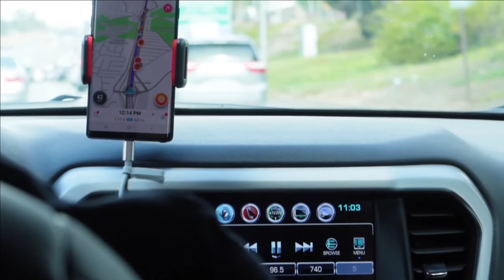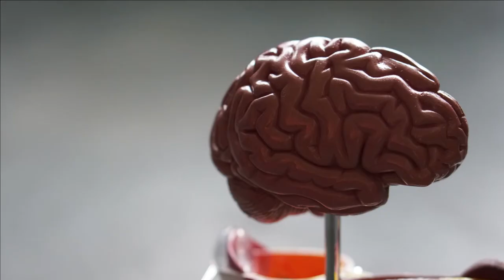Masoom Shikaar - Denise Amber Lee - Urdu/Hindi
Denise Amber Lee Ki Kahani - معصوم شکار
Dilchasp Kahaniyan Sunte Jaye Khoon Karaba K Saat

Video by KoolShooters from Pexels
Photo by Fa Barboza on Unsplash
Photo by Matt Popovich on Unsplash
Video by Jay Mag from Pexels
Photo by Marcos Paulo Prado on Unsplash
Photo by Zachary Lisko on Unsplash
Photo by Sidney Pearce on Unsplash
Video by Max Vakhtbovych from Pexels
Photo by Hassan OUAJBIR on Unsplash
Photo by Mike Von on Unsplash
Video by Nazar Matveichev from Pexels
Photo by Sven Brandsma on Unsplash
Photo by Andrew M on Unsplash
Photo by engin akyurt on Unsplash
Photo by Michael Oxendine on Unsplash
Photo by NordWood Themes on Unsplash
Photo by Tarun Anand Giri on Unsplash
Video by Mikhail Nilov from Pexels
Video by Chris Flaten from Pexels
Photo by Johannes Plenio on Unsplash
Photo by Matthias Kinsella on Unsplash
Photo by Cody Fitzgerald on Unsplash
Photo by NeONBRAND on Unsplash
Photo by Siora Photography on Unsplash
Video by Pavel Danilyuk from Pexels
Photo by Taylor Grote on Unsplash
Photo by GreenForce Staffing on Unsplash
Video by Daniel Absi from Pexels
Photo by Tamara Bellis on Unsplash
Photo by Erik Mclean on Unsplash
Photo by Damir Kopezhanov on Unsplash
Photo by perry c on Unsplash
Video by Robert Arango L from Pexels
Video by Neugiernase from Pexels
Photo by Erik Andersson on Unsplash
Photo by Kind and Curious on Unsplash
Photo by Zoe Schaeffer on Unsplash
Photo by Koby Kelsey on Unsplash
Photo by Andres Siimon on Unsplash
Photo by Dusty Barnes on Unsplash
Photo by Alistair MacRobert on Unsplash
Video by David Donesana Tacla from Pexels
Video by Deeana Creates from Pexels
Photo by Jackson Simmer on Unsplash
Video by WeStarMoney from Pexels
Photo by Ankhesenamun on Unsplash
Photo by Bill Oxford on Unsplash
Photo by Fred Moon on Unsplash
Photo by Dev Asangbam on Unsplash
Photo by Eric Ward on Unsplash
Video by EKATERINA BOLOVTSOVA from Pexels
Photo by Darya Ogurtsova on Unsplash
Photo by George Prentzas on Unsplash
Photo by Robina Weermeijer on Unsplash